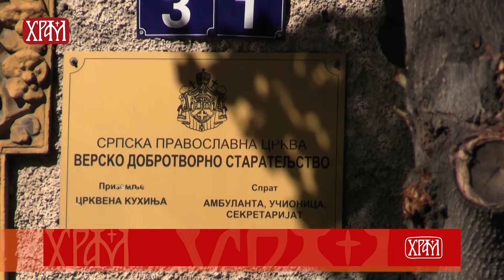Вести из Цркве за 12.11.2024.